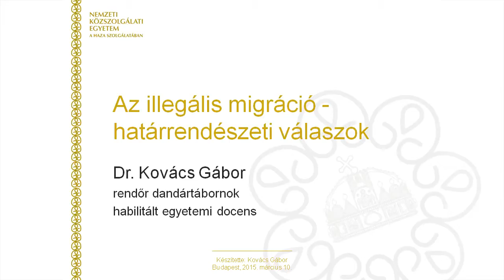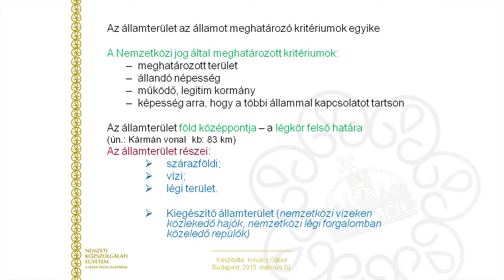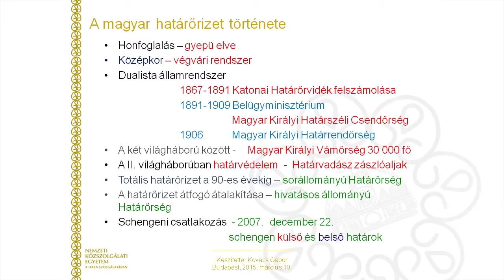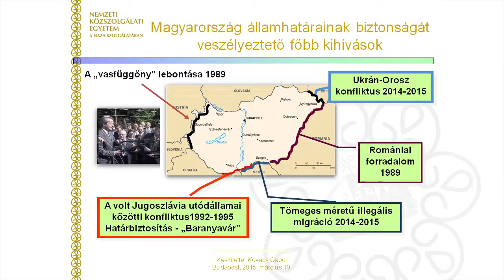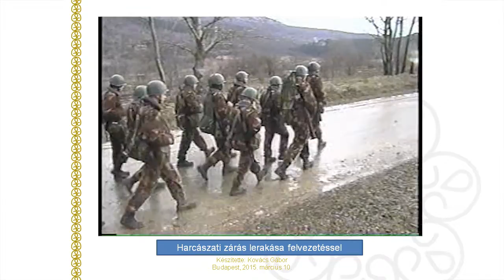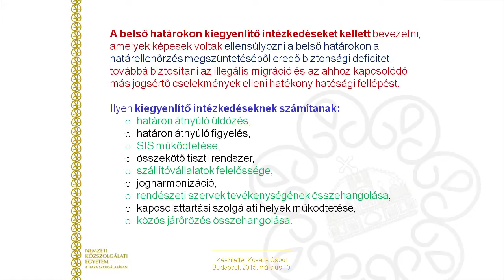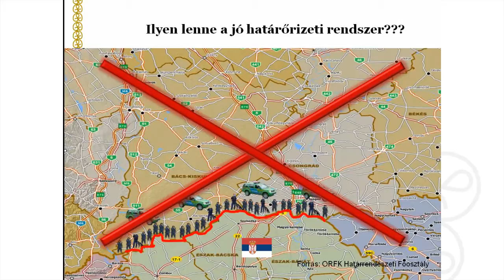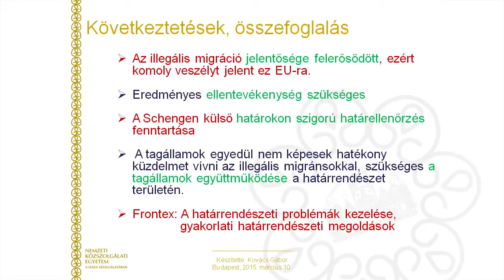Ludovika Szabadegyetem - Kovács Gábor előadása (2015.03.10.)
Dr. Kovács Gábor „Az illegális migráció – határrendészeti válaszok” címmel tartotta előadását a Ludovika Szabadegyetemen.